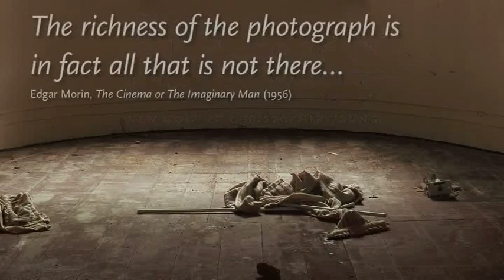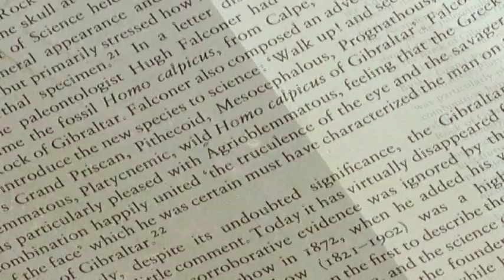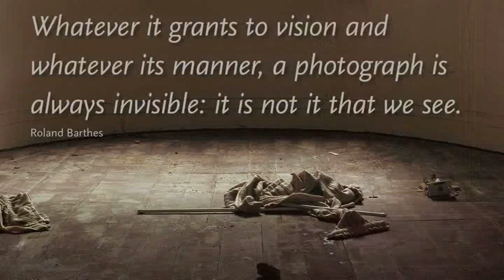five - an exhibition at the Perth Centre for Photography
This is a video runthrough of the images shown in the first installation of 'five'. This exhibition ran from July 9 to August 2, 2009 at the Perth Centre for Photography.

New work from this award-winning series will be shown at the Queensland Centre for Photography from October 30 to November 28, 2010. for more details.